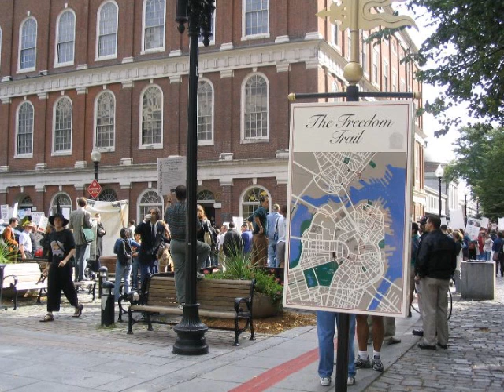The Uncommon Commonwealth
Tour of Massachusetts